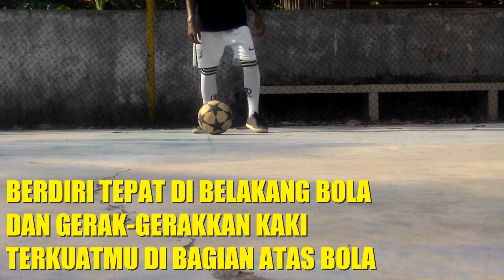HOW TO : 3 Skills Terbaik Paul POGBA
Paul Pogba adalah pemain sepakbola termahal di dunia saat ini yang bermain bersama klub Manchester United..!!

Terima kasih.
AF2C